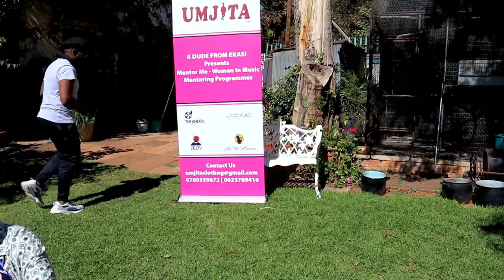Mentor Me Women In Music - DAY 2, Rehearsal, Sessions & Recordings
Day 2 of the Workshop:

Group session and small groups sessions before the studio session

NB: This is a raw edit, official day 2 video will be uploaded.